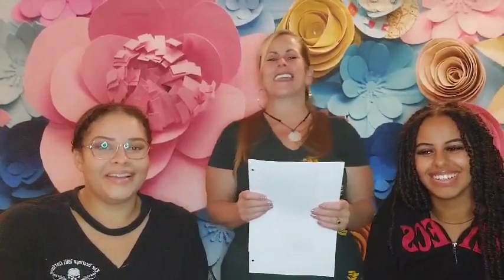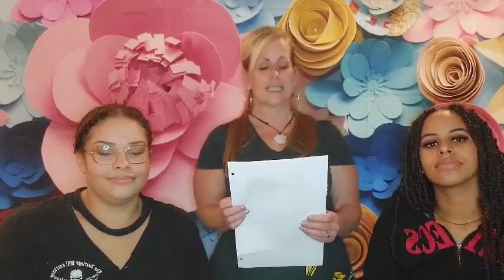Imagination or Invention